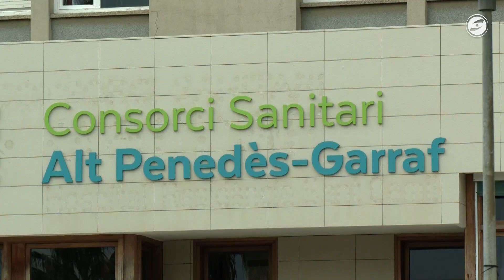El Consorci Sanitari Alt Penedès-Garraf treballa per ajustar el nou sistema informàtic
El Comitè d’empresa de l’Hospital Sant Camil s’ha mostrat preocupat per les deficiències detectades al nou programa informàtic MIRA, que s’està  implantant als hospitals del Consorci Sanitari Alt Penedès-Garraf , i que -afirma el Comitè- està generant problemes en el dia a dia de professionals i pacients.Segons expliquen, fa tres setmanes  de la implantació del nou programa informàtic  i continua generant afirmen , nombroses dificultats que afecten l’eficiència i comprometen la seguretat del pacient durant la pràctica assistencial. Segons el comitè l’operativitat del programa és defectuosa I  reclamen mesures immediates.

Des de la direcció el CSAPG, però, remarquen que el canvi de sistema informàtic és imprescindible per continuar amb la tasca assistencial, davant un sistema que ja era clarament obsolet, i afirmen que contínuament  s’estan fent ajustos aquestes primeres setmanes per adaptar-se  a les necessitats dels professionals. També asseguren que el nou programa informàtic permet millorar la seguretat davant possibles atacs informàtics. Afirmen que no es perden dades ni s’ha compromès la seguretat dels pacients.

Aquesta nova estació de treball anomenada MIRA està prevista per 8  hospitals catalans, sota el paraigüa del CatSalut, i permetrà afirmen des del CSAPG treballar de manera transversal entre tots els hospitals del Consorci Sanitari Alt Penedès-Garraf, millorant l’atenció al pacient.